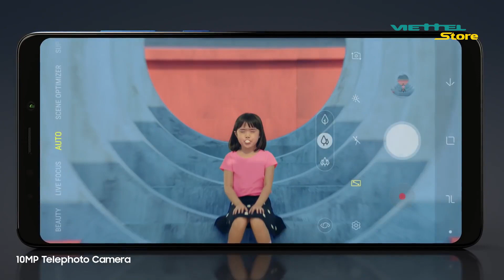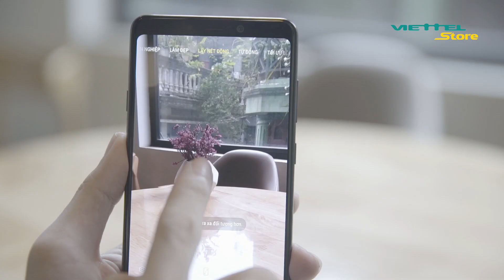Đánh giá Galaxy A9 2018: Anh đếch cần gì ngoài camera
Galaxy A9 là mẫu smartphone có camera sau lên đến 4 camera cho khả năng chụp ảnh đa năng, từ xóa phông, chụp ảnh macro cho đến góc rộng. Tuy nhiên, ngoài camera ra, Galaxy A9 2018 còn đem đến cho chúng ta điều gì nữa? Hãy tìm hiểu vấn đề này qua video sau đây nhé
️❎️❎️❎ Xem thêm:
- Cập nhật thông tin mới nhất về cấu hình và giá bán Samsung Galaxy A9 2018
- Cập nhật thông tin mới nhất về điện thoại Galaxy A9 2018 tại
Ngoài ra, hãy tham khảo:
 ☎ Hotline: 18008123